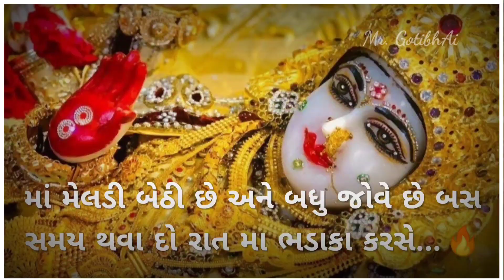Super Sunday || New Meldi Ma Status 2020 || Mayank Rathod || Malataj Meldi Ma Status